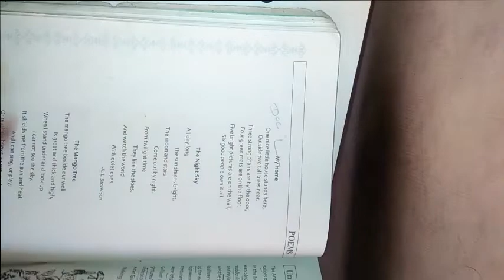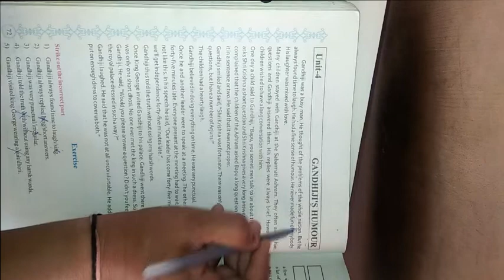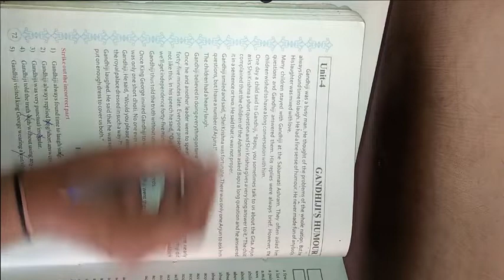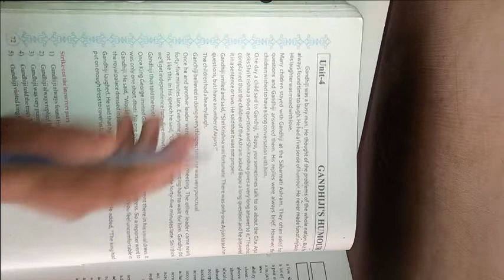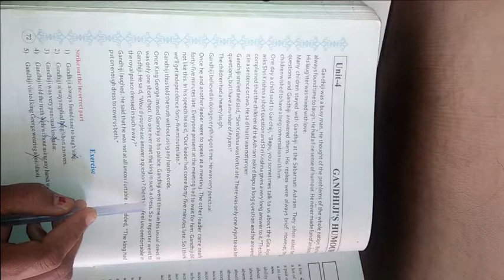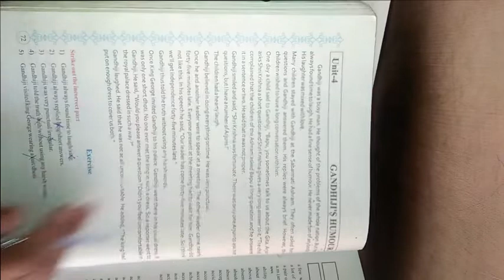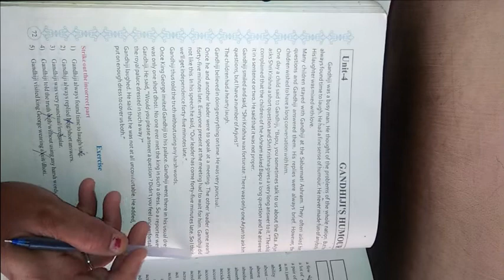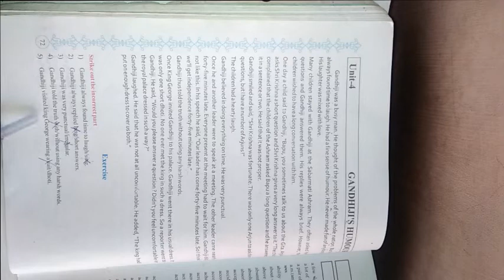ધોરણ ૬ વિષય અંગેજી બીજુ સત્ર Let`s Read More Unit 4 Gandhiji`s Humour Part 1